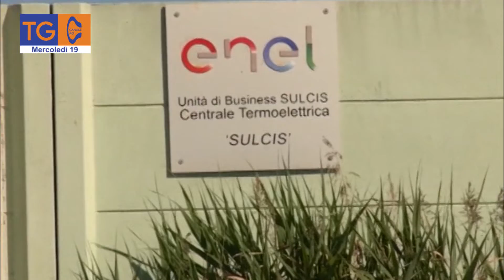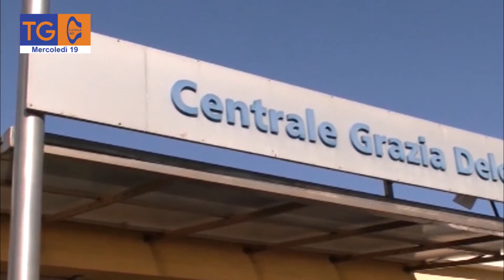I prezzi di energia elettrica e gas alle stelle, interviene la Lega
La Lega Sardegna ha presentato una mozione in Consiglio regionale per sostenere le aziende energivore e garantire la competitività.

TG40
mercoledì
19/01/2021